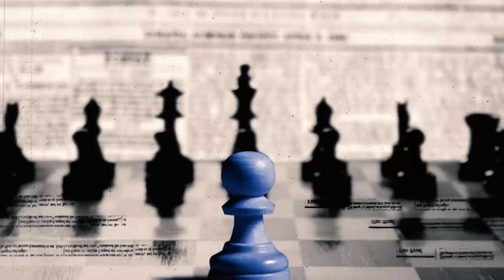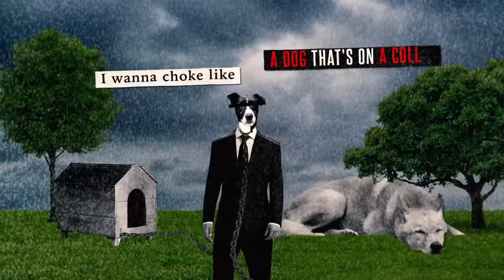Green Day - Sugar Youth (Fan Lyric Video)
A little sugar fix for you... 🦄⚡️🦄

Created by: Mauro Romero

Thanks to Green Day Made in Argentina + Green Day Brasil!!

LYRICS

What are the symptoms of our happiness and Civil War?
Mano y mano in stereo without a cure
I've got a fever a non-believer and it's killing me
Like a high school loser
That will never ever, ever, ever fuck the prom queen

I got the shakes and I'm on fire
I got a feeling and it's dangerous
I'm gonna dance to something wild
I got a feeling and I need a rush
All hell is breaking loose and Heaven only knows

I don't wanna be a Romeo
I don't wanna be a Romeo, no

I'm hearing voices up inside my head
(Oh what you thinkin'?)
I need a sugar fix it's making me sick
(Oh what you drinkin'?)
I wanna drink all the poison in the water
I wanna choke like a dog that's on a collar
I am the child of coyote and bandito
I'm drinking Whiskey by the river doing Yeyo